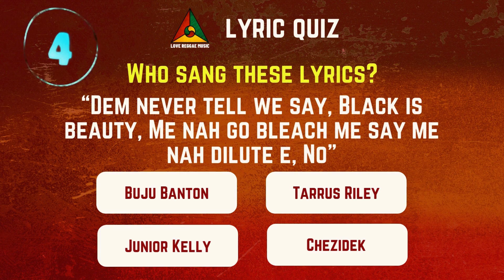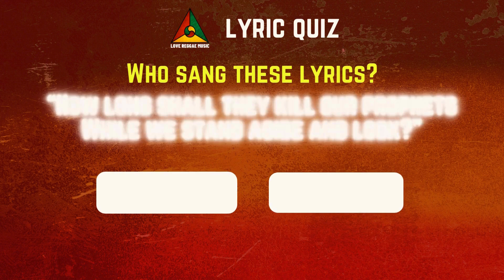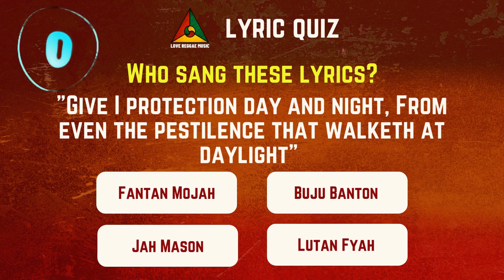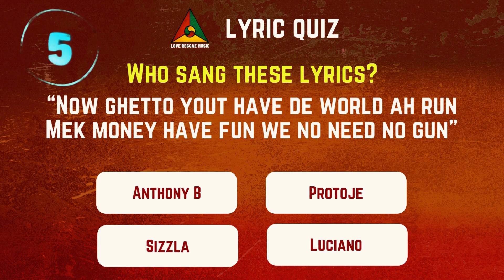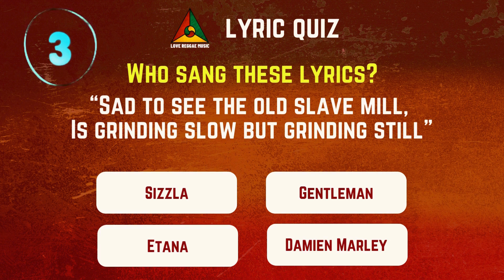Love Reggae Lyric Music Quiz 1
Think you know your Reggae lyrics?  Test yourself with this, the first in our new series of fun Reggae Lyric Quizzes and see if you can match the lyrics to the artist that sung them! From the legendary Bob Marley to the deep-rooted messages of Kabaka Pyramid, this quiz will challenge your knowledge of Reggae music across the board.

Whether you're a long-time fan of roots reggae, dub, or dancehall, or you're just discovering the soulful sounds of Jamaica, this lyric quiz will challenge and may help you discover some new music.

Who will be the first to get aperfect score? No cheating!